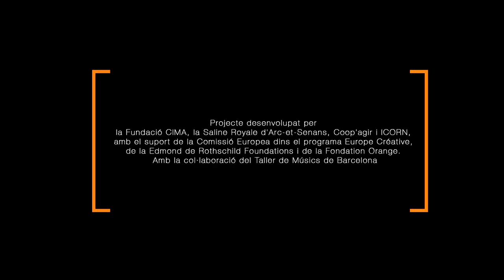Orpheus 21 - Festival de Música Antiga de Poblet. Kevoké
Orpheus 21 is an orchestra founded by Jordi Savall.
The orchestra Orpheus 21 consists of professional musicians and young immigrants and refugees. It is the fruit of a Europe-wide social project promoted by Jordi Savall since 2017.

Dir. Moslem Rahal
Original idea: Jordi Savall

Kevoke - Sirian traditional song